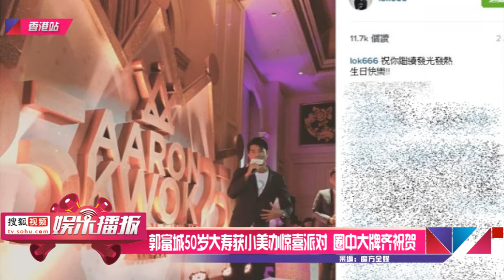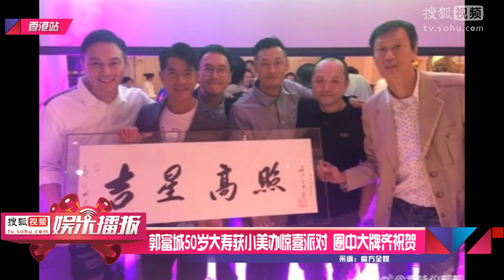郭富城50歲大壽獲辦驚喜派對 圈中大牌齊祝賀